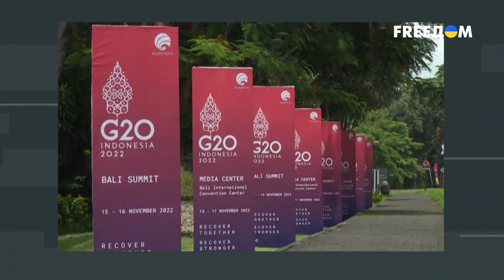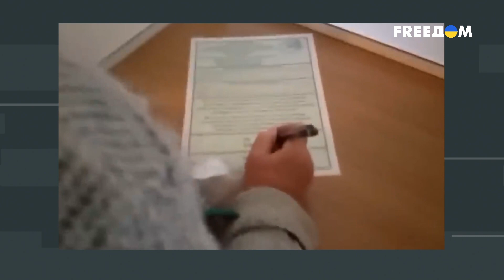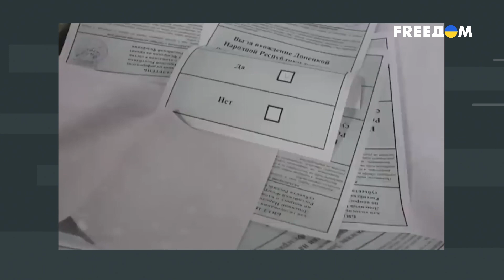Секретные контакты США – РФ. Путин умалчивает свои поражения. Интервью Каракуца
Российское общество заболело рашизмом задолго до полномасштабного вторжения РФ в Украину. Отсутствие критического мышления, следование инстинктам, влияние пропаганды создали почву для новой генерации пассивных россиян. Обернется ли новая религия россиян против них самих и ждать ли в РФ госпереворот – в прямом эфире телеканала FREEДОМ говорим с главой общественной организации "Центр прикладных исследований" Андреем Каракуцем.

00:00 Смотрите в интервью:
00:10 Блиц
02:43 Судьбоносные решения мира на G20
05:19 Секретные переговоры США и РФ – что известно
08:15 Ядерный потенциал РФ преувеличен?
10:20 На какие уступки пойдет Кремль ради переговоров
11:31 Почему Запад не признавал российскими упавшие ракеты в Польше
14:09 Готово ли НАТО идти на конфронтацию с РФ
15:20 Незамеченные Путиным поражения
16:58 Роспропаганда меняет риторику после провалов ВС РФ
18:14 Путина боятся – реальные причины
20:53 Внутренние разборки Кремля после отступления ВС РФ из Херсона
23:50 Когда в РФ начнется переворот
25:48 Блиц